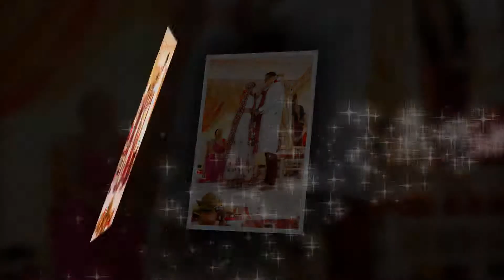Hamel and Setul's Wedding [Part 1 of 2] July 5, 2013